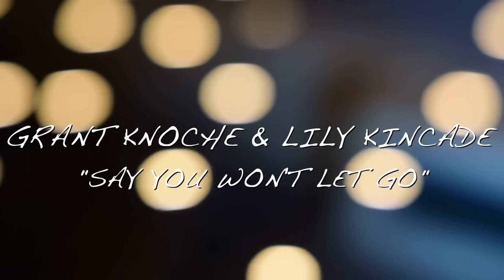SAY YOU WON'T LET GO - James Arthur (Duet cover by Grant Knoche & Lily Kincade)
Grant Knoche & Lily Kincade perform an acoustic cover of James Arthur's song "Say You Won't Let Go".